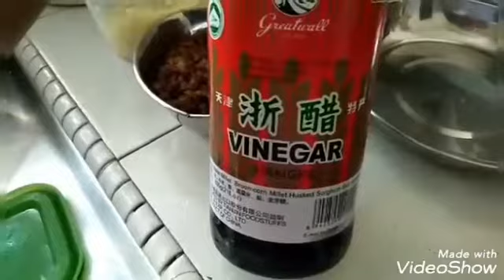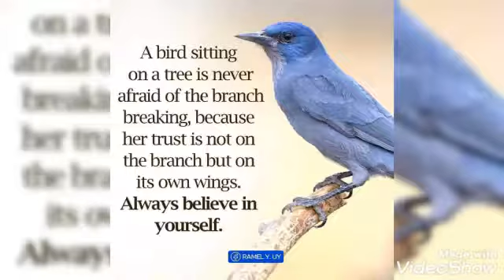hakka... simpleng tanghalian.. ofwlife.. love and hugs..